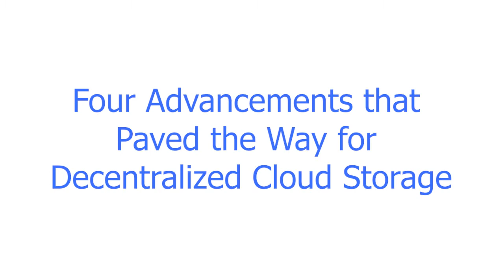Four Advancements that Paved the Way for Decentralized Cloud Storage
Hear from Storj CTO JT Olio about 4 advancements in technology that paved the way for affordable, performant, secure decentralized cloud storage.